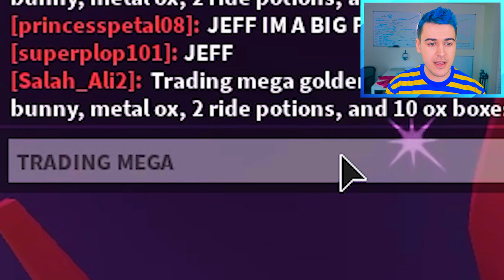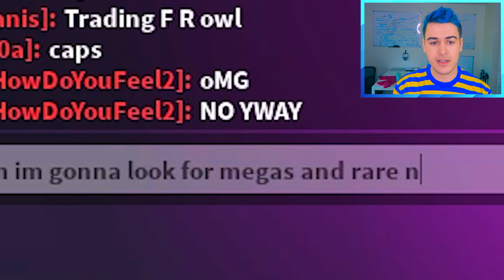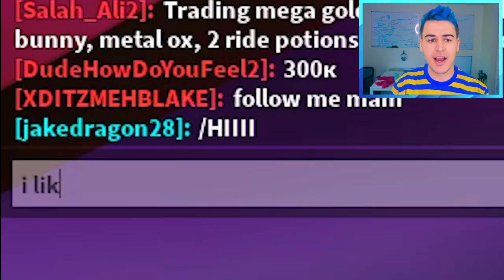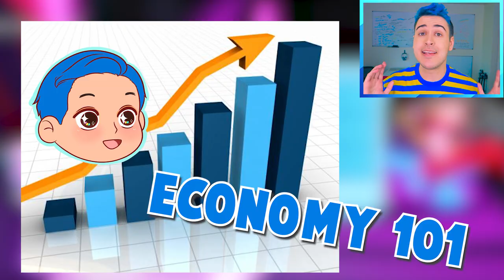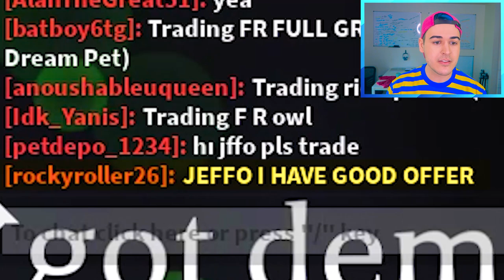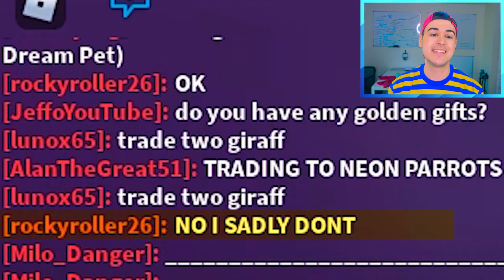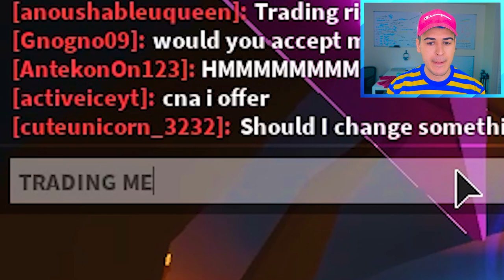What People TRADE For *MEGA* METAL OX!! Undercover Trade Proofs In RICH-ONLY SERVER, Adopt Me Roblox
Roblox Adopt Me trading proofs video, I really enjoy making them with Adopt Me trades and new pets! Looking for a mega neon Adopt Me pet, but seeing what people trade in Adopt Me for the New Chinese Lunar New Year Pets 2021. Here I see what people trade and offer for a mega neon guardian lion and all 9 guardian lions in the Chinese Lunar New Year Update 2021!

After Jeffo - Roblox uploaded “Making The *WORLD’S FIRST* MEGA NEON GUARDIAN LION In Adopt Me!! Lunar Update 2021 (Roblox)” and Jaci Plays created “MAKING A *NEON GUARDIAN LION* in Adopt Me Roblox LUNAR NEW YEAR UPDATE 2021! *giveaway trade proofs*”, I decide to sneak into a rich-only Adopt Me VIP server to find my stolen mega neon shadow dragon. I actually make the world’s first ever mega neon guardian lion from 4 neon guardian lions and show all of the tricks! Instead I find that the Chinese Lunar New Year Update 2021 came out so I buy every new pet and item in the game and then I trade all 9 of my guardian lions for a mega shadow dragon and mega neon chimken! I decide to do a Chinese Lunar New Years trading challenge where we trade the rarest new pets, like the golden ox, 100 ox boxes, and the legendary guardian lion. I offer a mega neon giraffe and shadow dragon, but my girl friend declines because she wants a super rare frost dragon or a mega guardian lion. Instead I give a free ride potion and free fly potion to make her dream pet rideable and flyable. I try several Tik Tok hacks to make a guardian lion early in adopt me that 100% works, but the Tick tock hack is fake and I get trolled by a tt scammer. I don’t think I can trust TikTok adopt me hacks ever again.